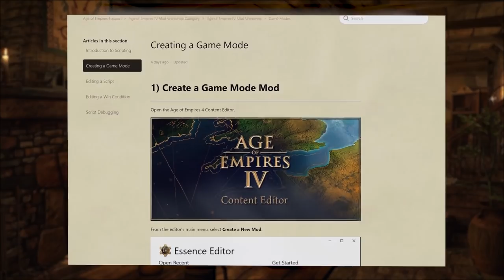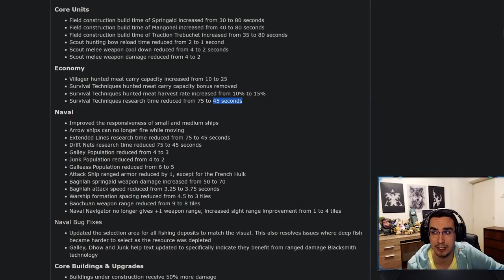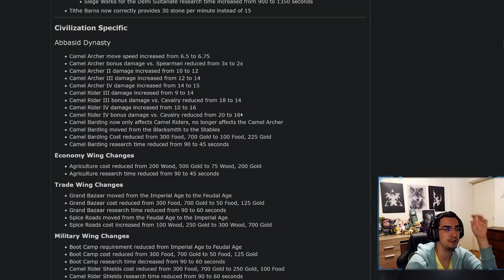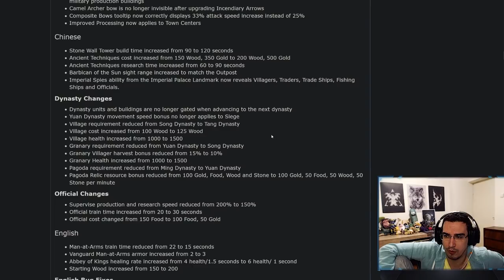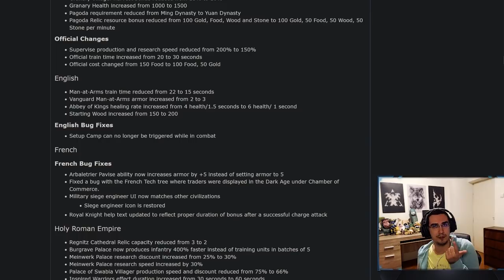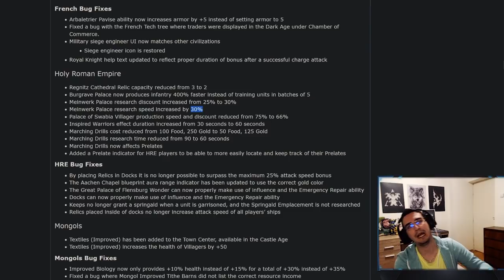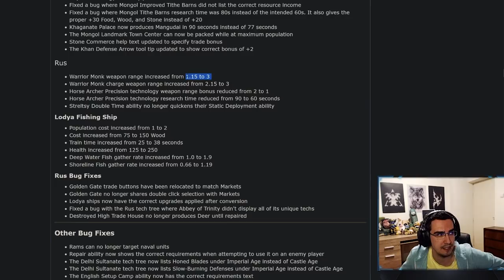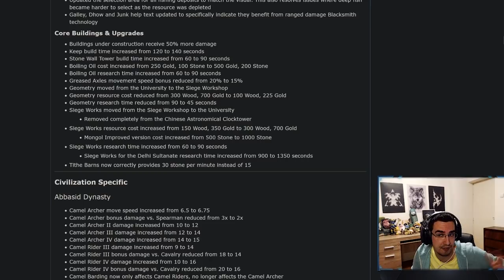Reviewing a MASSIVE Balance Patch for Age of Empires IV!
Reviewing huge balance patch for Age of Empires 4!